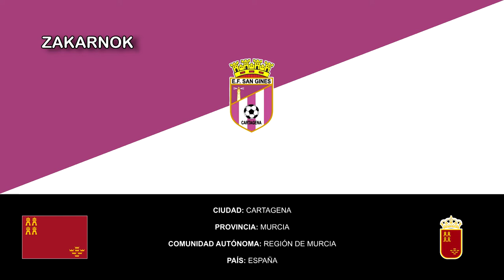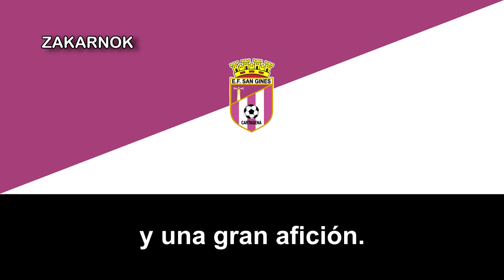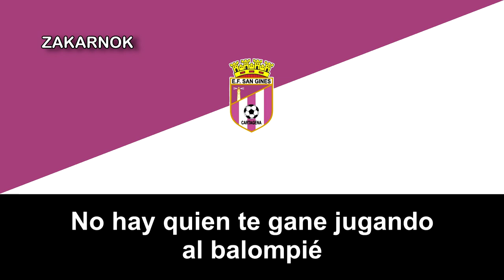Himno de la EF San Ginés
La Escuela de Fútbol San Ginés era un club de fútbol de la ciudad murciana de Cartagena (España), ciudad muy conocida por ser la primera ciudad en botar el primer submarino de la historia, por el anfiteatro romano, entre otros.

El club fue fundado en 1980 y se disolvió en 2008, a pesar de la corta duración, ha llegado a disputar varias temporadas en la Tercera División de España.